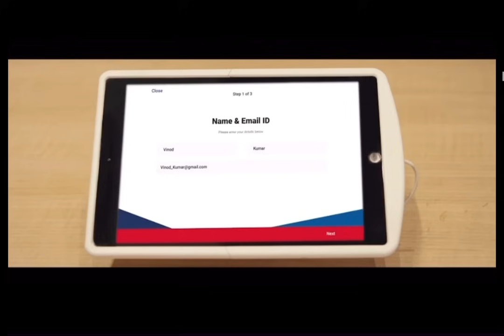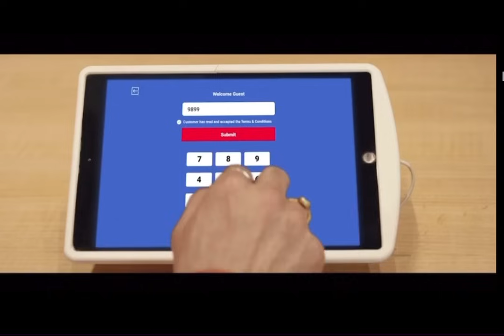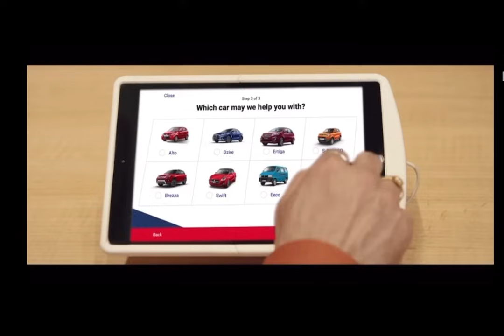കാർ സർവീസിന് Showroom Service center-ൽ കൊടുക്കുമ്പോൾ ഇതൊന്ന് ശ്രദ്ധിക്കണേ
In this video we have discussed about how to get proper car service
What are the things you need to check and inspect before and after your car service